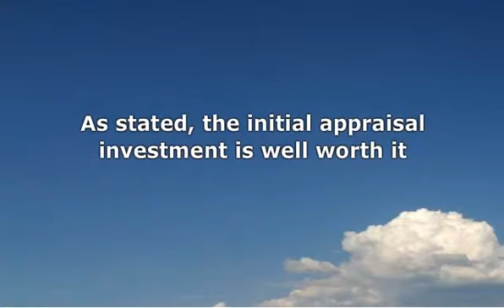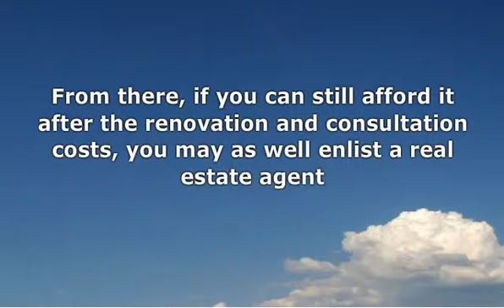Tips for Selling Your Home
If you want to know more about Buying A House visit this